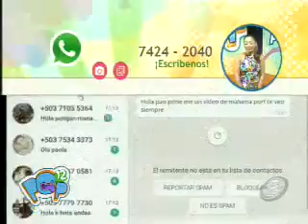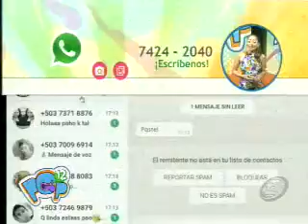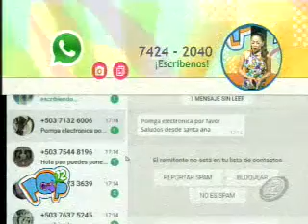Cinturita de semana en Pop12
Estamos al medio de la semana y Pop12 prende tu tarde con los mejores videoclips musicales del momento Revisa los saludos en redes sociales y no te pierdas las sorpresas preparadas para hoy